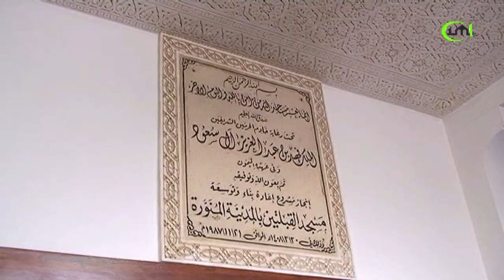KIBLETEJN DŽAMIJA MESDŽID SA DVIJE KIBLE SAUDIJSKA ARABIJA MEDINA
IMLTV.PRESS

Mesdžid Kibletejn

Poslaniku, sallallahu alejhi ve sellem, pred klanjanje namaza, došao je Džibril i obavijestio ga o promjeni Kible od Bejtu-l-Makdisa u Jerusalemu prema Ka’bi u Meki, nakon što su se u namazu, sedamnaest mjeseci okretali prema Bejtu-l-Makdisu. Allah, dželle še'nuhu, je rekao: Mi vidimo kako okrećeš lice svoje prema nebu i Mi ćemo ti sigurno dati da se okrećeš prema kibli koju ti želiš; pa, okreni lice svoje prema Časnom hramu! I gdje god bili, lice svoje okrenite prema njemu. Doista oni kojima je dana Knjiga znaju da je to istina od Gospodara njihova, a Allah nije nemaran prema onome što oni rade. (El-Bekare, 144.)

Jedan od ashaba koji je sa Poslanikom, sallallahu alejhi ve sellem, klanjao ikindija-namaz krenuo je put mesdžida (Kibletejn), gdje još nije bilo završeno klanjanje spomenutog namaza. Obavijestio je klanjače povišenim glasom o promjeni kible, i oni su se, ne prekidajući namaz, usmjerili prema Ka’bi. Ova promjena se desila u utorak, polovinom mjeseca ša’bana, druge godine po Hidžri. Ovaj mesdžid je dobio i naziv po ovoj promjeni, jer su dva rek’ata klanjana prema Bejtu-l-Makdisu a druga dva prema Ka’bi.

HVALA!